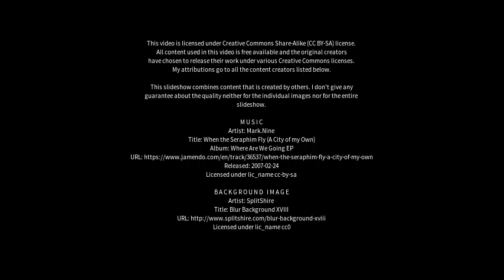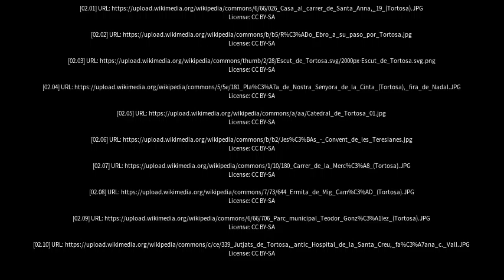Best places to visit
Best places to visit - Tortosa (Spain) Best places to visit - Slideshows from all over the world - City trips, nature pictures, etc.